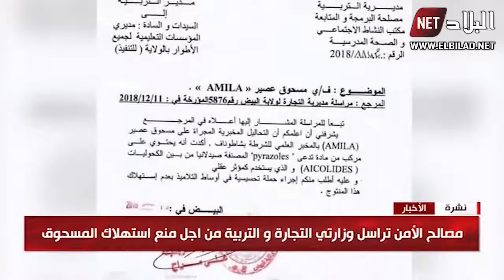مخبر الشرطة يحذر من تناول مسحوق عصير "أميلا" ! يحتوي على مادة كحولية تُستخدم كمؤثر عقلي !